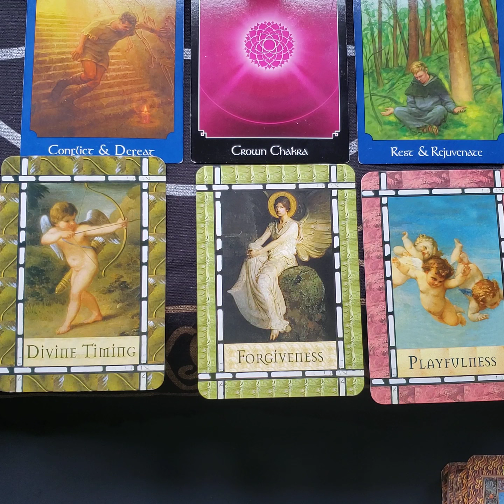COLLECTIVE WEEKLY TAROT CARD READING MAY 6-12, 2024